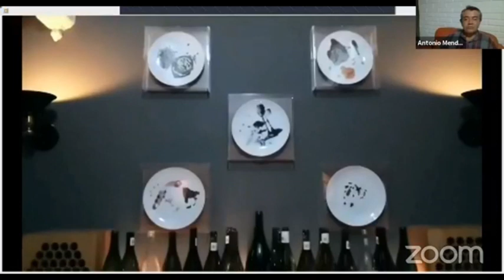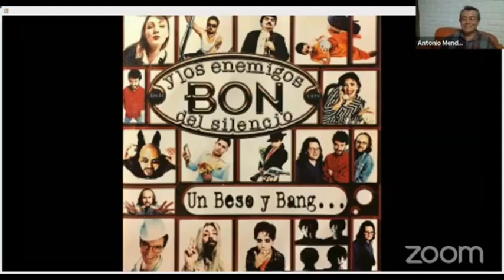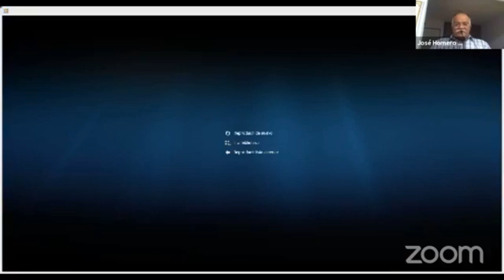Conversatorio "Laszlo Loszla, un violín del siglo XX"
Grabación del conversatorio en el que participaron Antonio Méndez Escobar, Tonatiuh Bazán Piña, José Homero Melgar (miembros de la Orquesta Sinfónica de Xalapa) y, como moderador, Alfonso Colorado (CECC-UV).